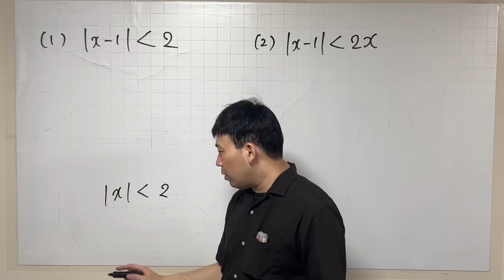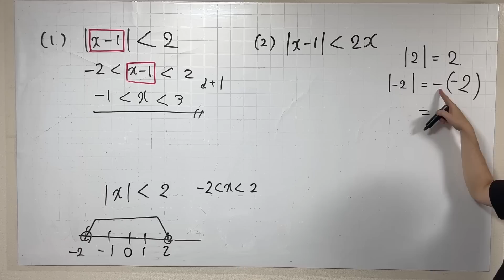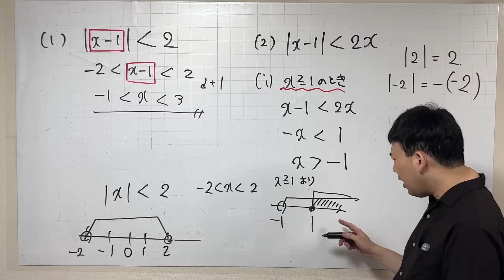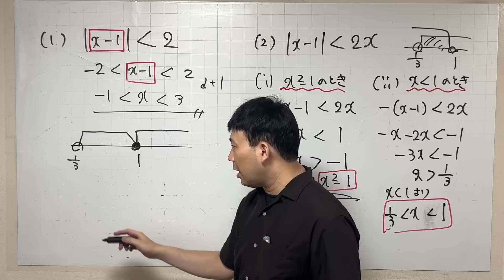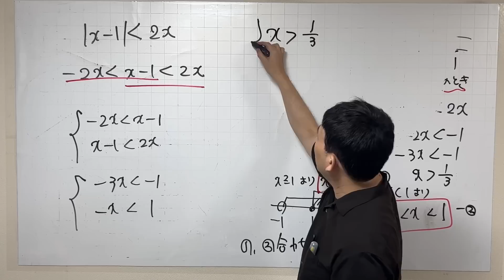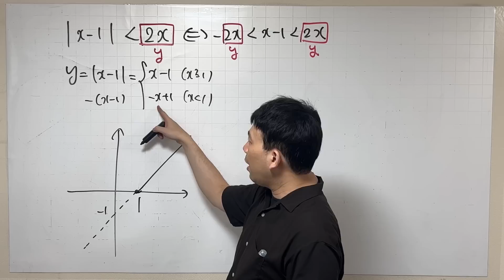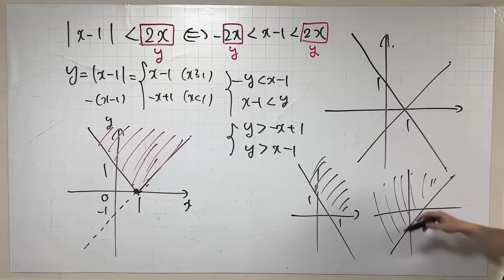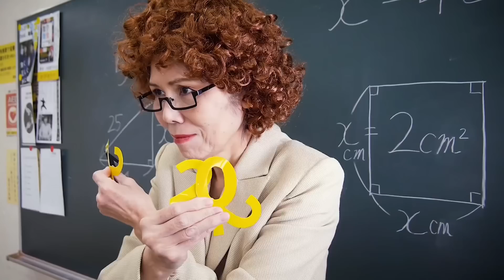場合分け不要！！絶対値を含む不等式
数学オリジナルTシャツ販売中